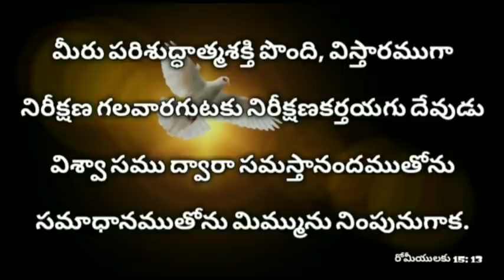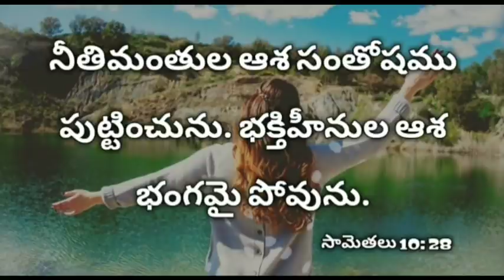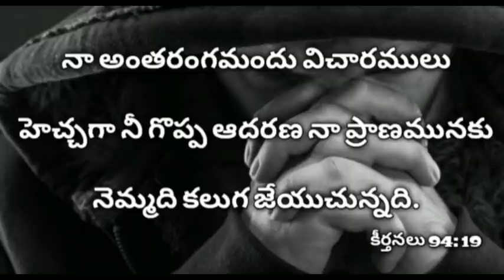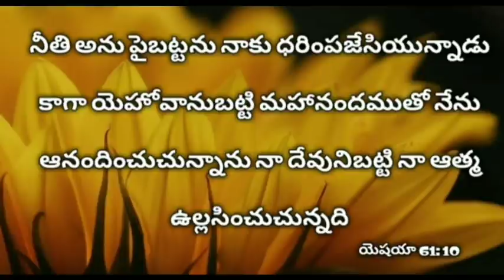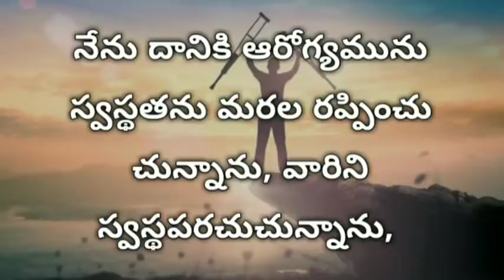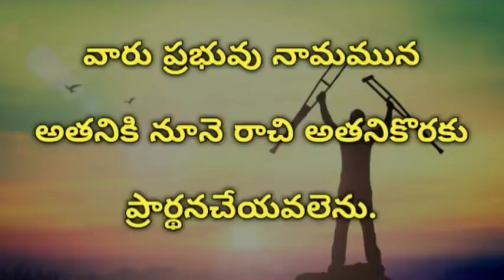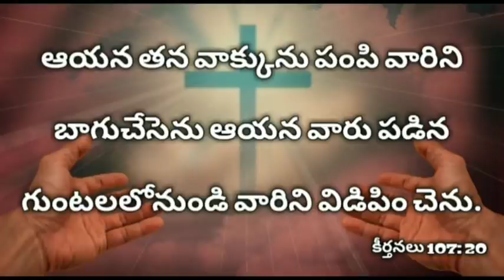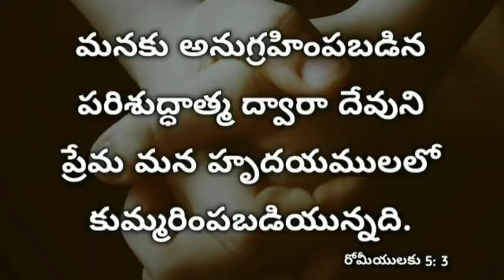రాత్రి పడుకునే ముందు ఈ వాక్యాలు వినండి | Sleep with gods word telugu | 17 March 2021